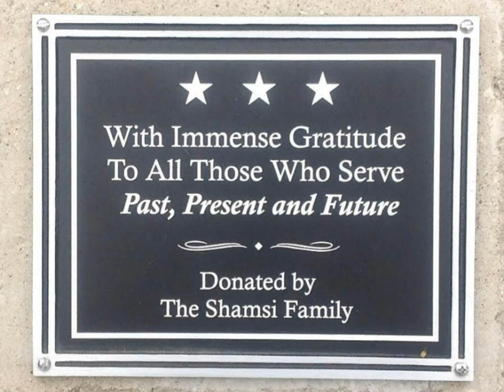Shamsi Family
Eagle Historical Veterans Memorial